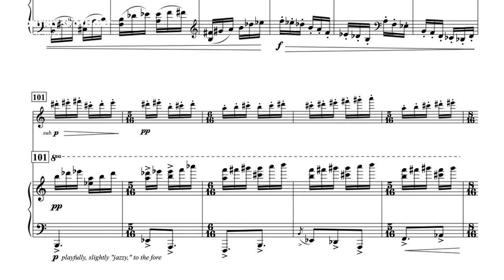[Monthly Spotlight] Mar 2021 - Interview (Eric Nathan, composer)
[Monthly Spotlight 6] March 2021
ERIC NATHAN / Duo for Violin and Piano
Stella Chen, violin
Albert Cano Smit, piano

[PROGRAM NOTE]
Sadly, I cannot say that I am bilingual. My native tongue is English, and while I studied both French and Chinese for a number of years and have a love of both languages, I am not fluent in either. An invitation to compose a new work for violinist Xiang Yu and pianist Mei Rui for their debut recital at the Louvre Museum in Paris reignited my love of these languages, and inspired me to attempt a bilingual musical pun of sorts. DUO takes inspiration from the English word “duo,” imagining a virtuoso dialogue between two characters of equal importance, but also references four different meanings of the word “duo” in Chinese, corresponding to each of the four tones that are used in the language. Duō (first tone) means “much” or “a lot”; duó (second tone) means “to win someone’s heart”; duǒ (third tone) means to “hide” or “evade”; and duò (fourth tone) means to “chop” or “stomp.”

Each of these meanings inspires the conversation between the violin and piano in my work. I think of each instrument as embodying a unique personality and musical theme, trying to “win” the other’s heart. Over the course of the piece the two players exchange ideas and by the end they have reversed roles, adopting the other’s themes, only to quickly return to their original places by the final measures. The middle section evokes the energy of a chase, where each player tries to “catch” the other, who are always just out of reach. The piece highlights both players’ virtuosity and as a result contains lots of notes and a heightened level of expressivity. And if you listen carefully, you may hear some “stomping” in the piece, as the duo’s chase winds to a close.

- Eric Nathan

"Exuberant chamber orchestra!"
"Admirably dedicated to bringing free music!"
- TIMEOUT NEW YORK -

NEW YORK CLASSICAL PLAYERS

Founded in 2010, New York Classical Players (NYCP) is an ensemble dedicated to the highest standards of artistry, collaboration, and virtuosity. Fueled by the belief that access to musical excellence is an essential human right, NYCP presents all of its concerts free of charge. NYCP is comprised of dynamic young musicians who are launching their professional careers. Graduates of some of the world’s leading conservatories come together as NYCP to share free performances of familiar masterpieces, bold new commissions, and unexpected musical treasures with the public. Each season, thousands of NYCP concertgoers experience both the dynamic power of the orchestral repertoire and the versatile intimacy of chamber performance – without charge. NYCP is under the direction of Founder and Music Director Dongmin Kim, and a committed board of directors guides and supports the organization.